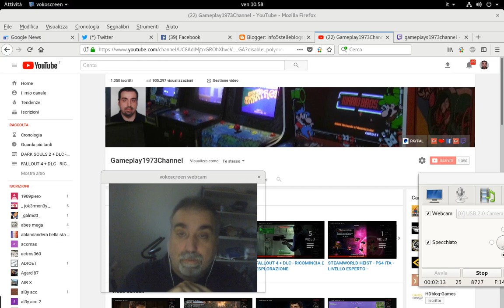FAR CRY 5 -- SPECIALE DIRETTA LIVE -- " 1350 ISCRITTI MARTEDÌ 27 MARZO "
Qui Dove Acquisto i Miei giochi con forti sconti